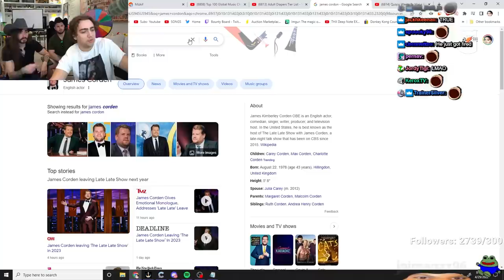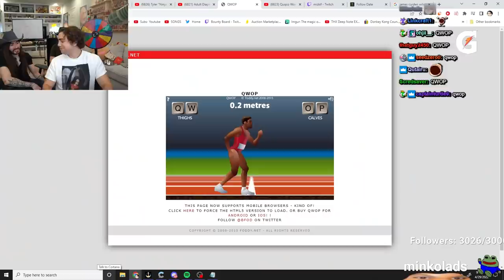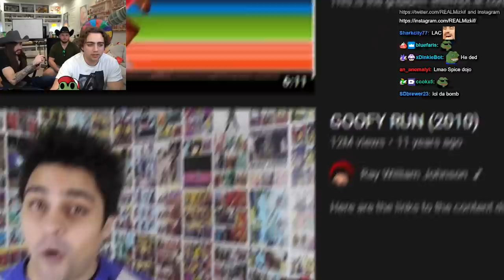Forcing MoistCr1tikal to Eat the HOTTEST Hot Sauce…